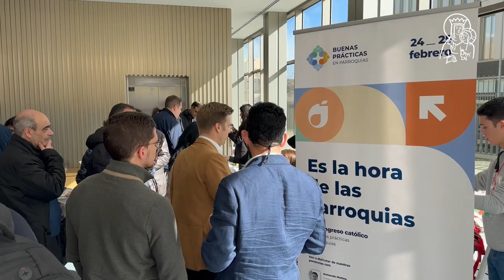I Congreso Buenas prácticas en Parroquias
La Facultad de Teología de la Universidad Católica de Valencia (UCV) ha presentado una investigación pionera en España en la que ha constatado 57 buenas prácticas que ayudan a las parroquias a iniciar un proceso de conversión pastoral para afrontar los retos que la sociedad actual les exige.